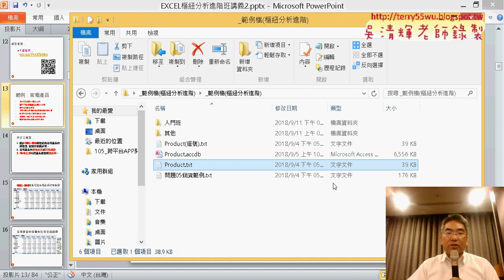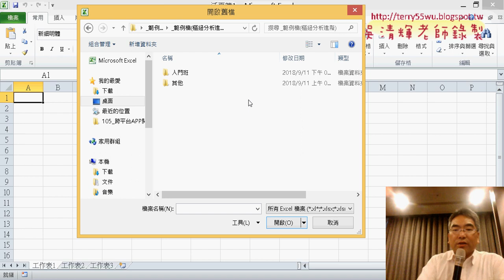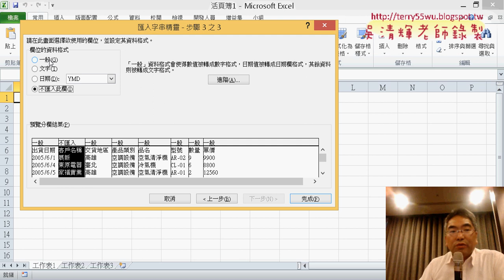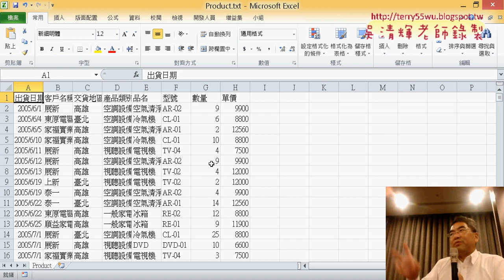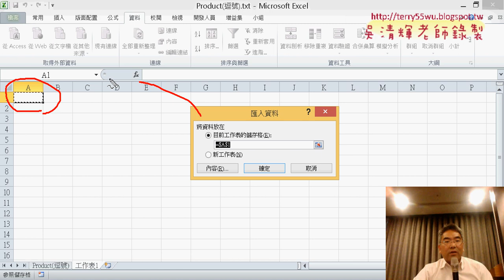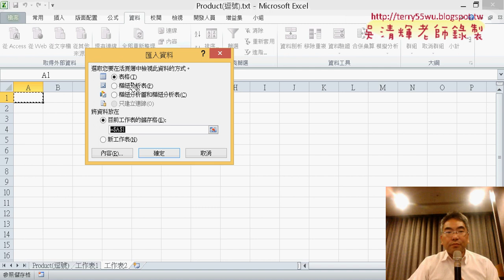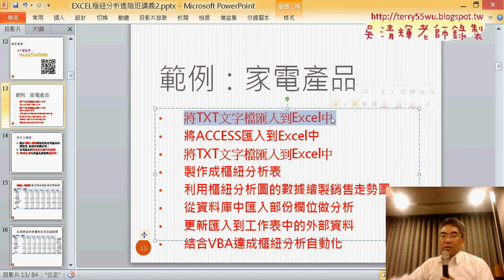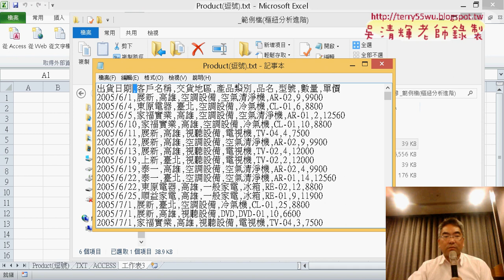12 將TXT文字檔與ACCESS匯入到Excel中